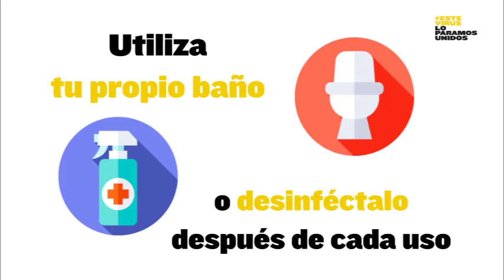¿Qué hacer si alguien en casa tiene coronavirus?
Vídeo del Ministerio de Sanidad con el protocolo a seguir si un miembro de la familia tiene coronavirus.